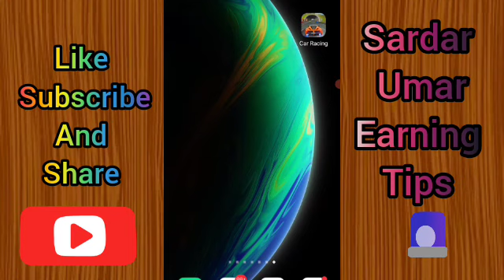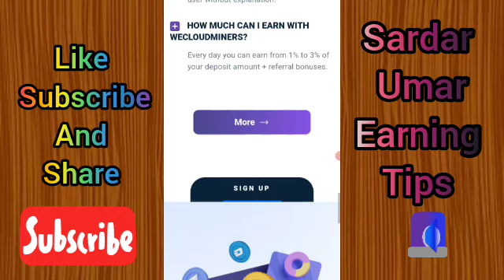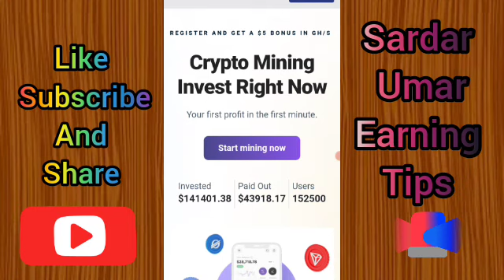We Cloud Miner Website Review | Real or Fake | 5$ Bonus Free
cloud mining review
cloud mining
bitcoin cloud mining review
cloud mining review 2022
cloud miner
free cloud mining
new cloud mining website 2022
bitcoin mining website
us cloud miner website
ethereum cloud mining review
cch cloud miner
wecloud Miner
we Cloud Miner Website
we Cloud Earning Website

Sardar Umar Anwar